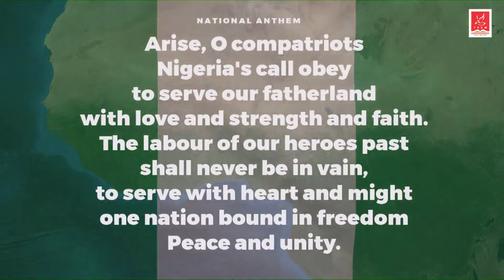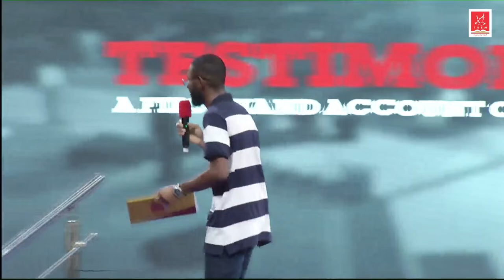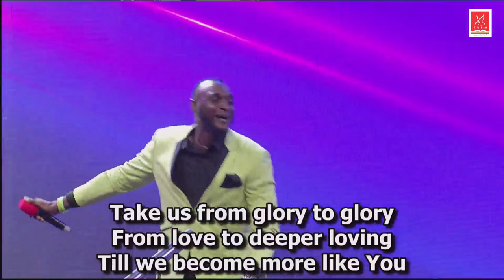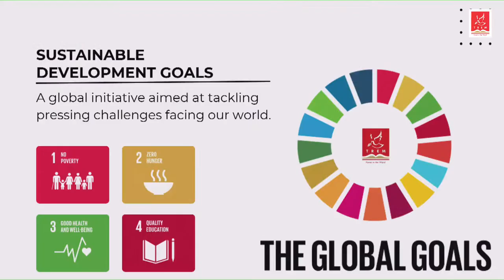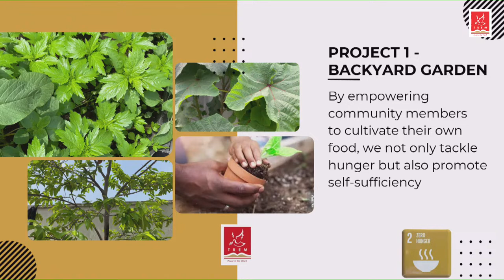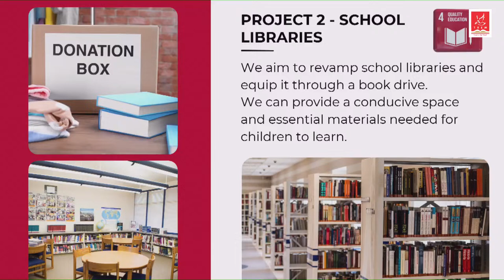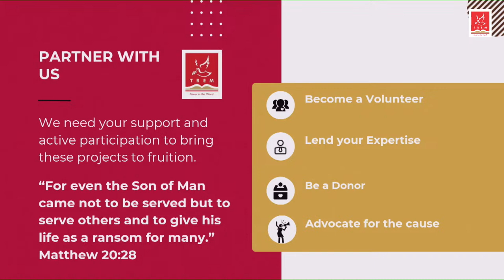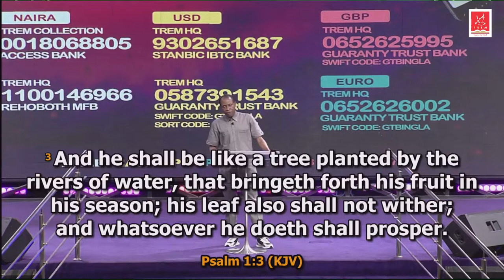DNA II - Living Out Grace (The Great Exchange I) | Rev. Kayode Odiaka | Sunday 17-03-2024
You are welcome to this online worship experience of The Redeemed Evangelical Mission (TREM). It promises to be a glorious time in His presence. Experience it.